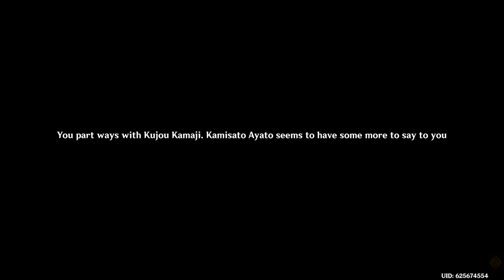Genshin Impact 213: the meeting of husbando #4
also know as hydro husbando #2 aka ayato